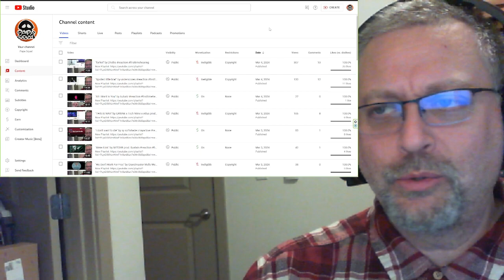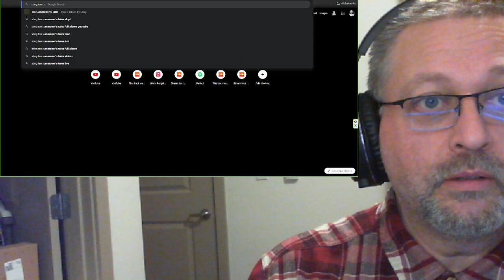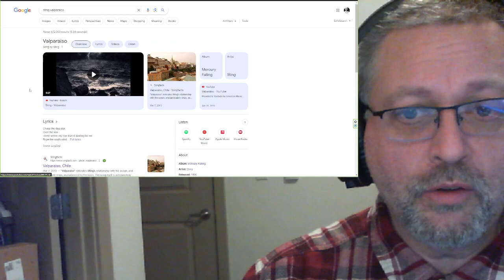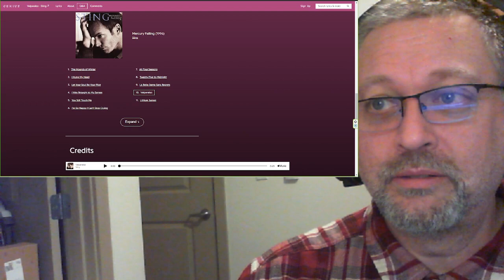"Say Your Name (Her Song)" by Auturiz